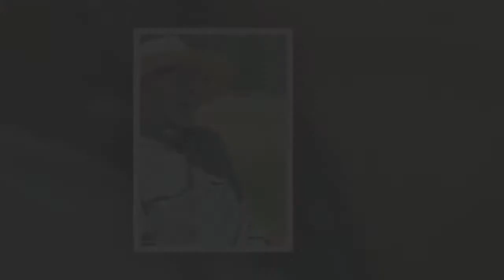Patrick Stewart youthfully marks his 82nd birthday by belting out song while horse riding